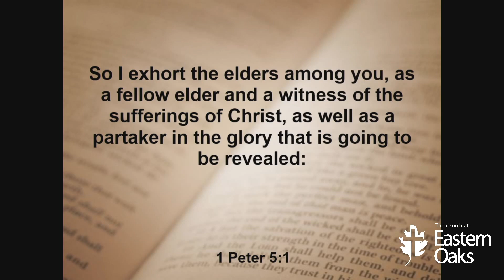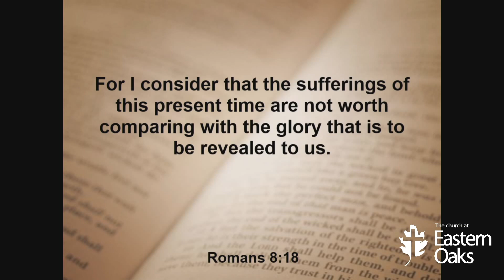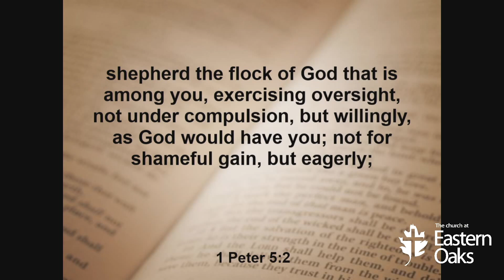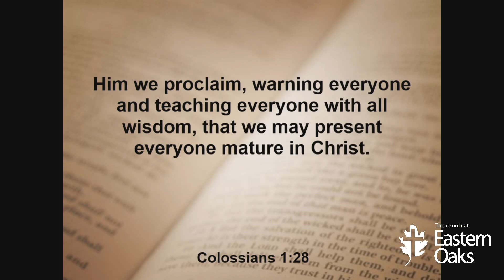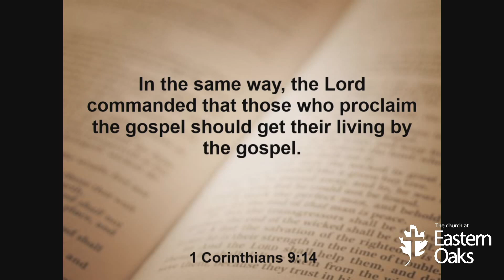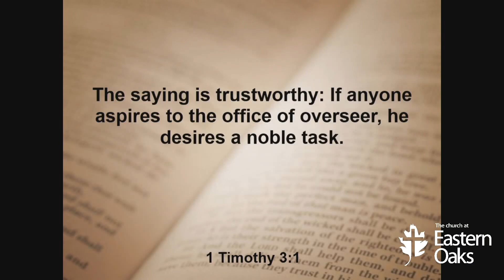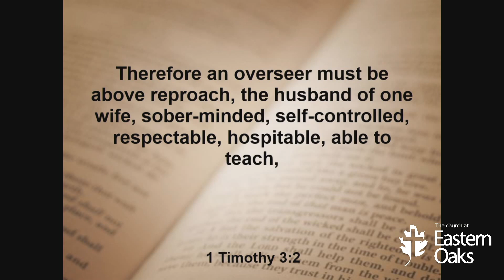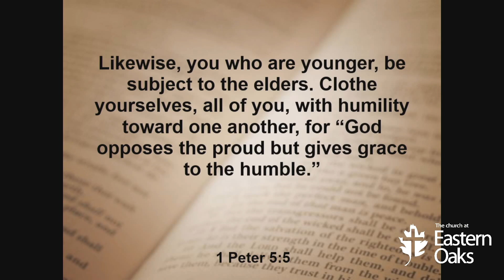1 Peter Lesson 12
Shepherd the Flock